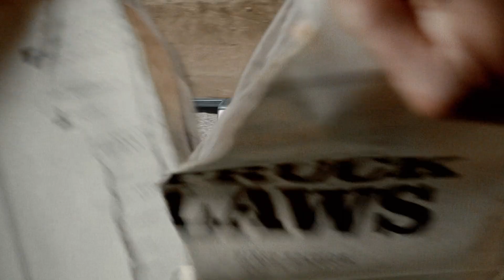2018 F-150 ad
my favorite commercial fr